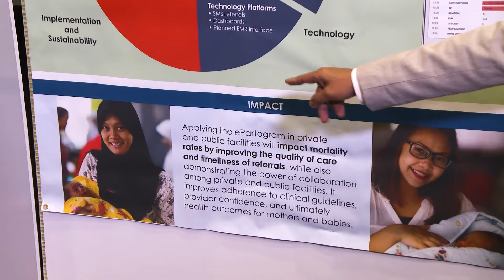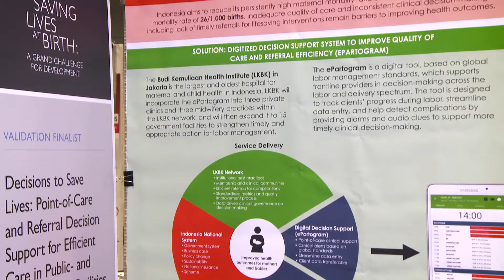Point-of-Care and Referral Decision Support for Efficient Care in Indonesia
Organization: Lembaga Kesehatan Budi Kemuliaan
Round 7 finalist